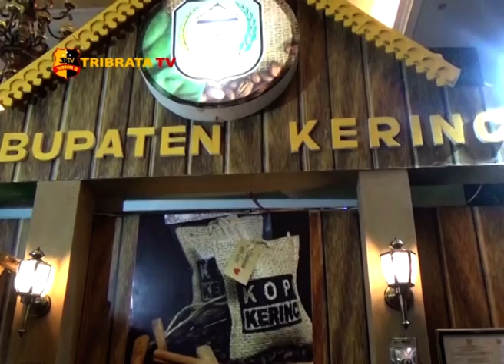SEKDA MEMBUKA PERAYAAN KOPI INTERNASIONAL